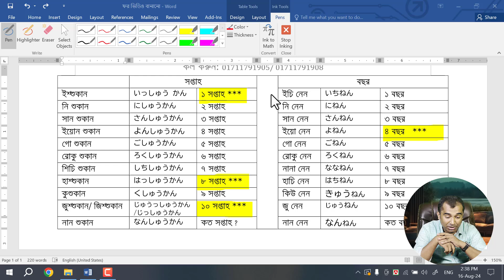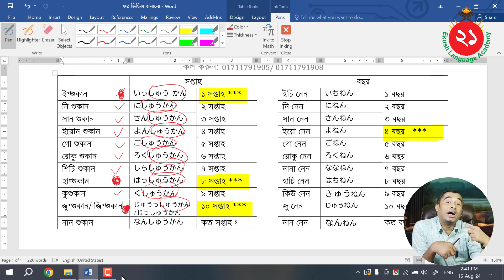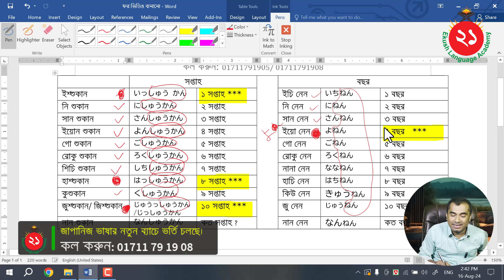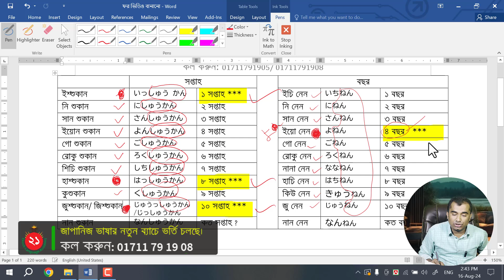Week and Year | সপ্তাহ ও বছর- Japanese N5 Basic Language Learning in Bangla | জাপানি ভাষা শিক্ষা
ভর্তির জন্য কল করুন: 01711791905/ 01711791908

যোগাযোগ করুন:
🏘️ একুশ ল্যাংগুয়েজ একাডেমি।
ঠিকানা: ২৭/১, ইন্দিরা রোড লেগুনা স্ট্যান্ড, ফার্মগেট, ঢাকা।
(রুপালী ব্যাংকের পূর্ব পাশের বিল্ডিং)                                                                                                                                                                                                                                  কল করুন: 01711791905/ 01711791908